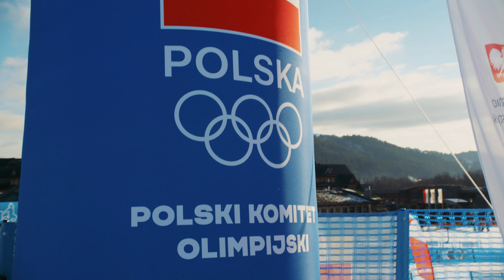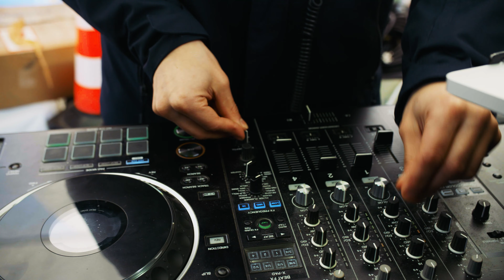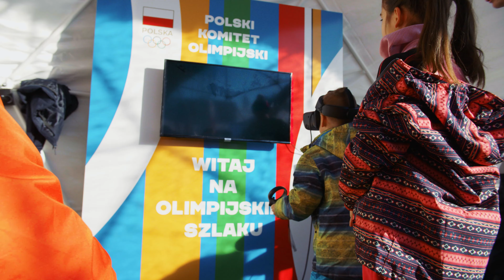II Zimowy Piknik Olimpijski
Już po raz drugi na stoku góry Kotelnica w Białce Tatrzańskiej (obok dolnej stacji wyciągu “Kotelnica express”) odbył się Zimowy Piknik Olimpijski zorganizowany przez Polski Komitet Olimpijski. Impreza w kolorowym Miasteczku Olimpijskim trwała dwa dni!
W programie Pikniku, który głównie odbywał się w plenerze, był także Wieczór Olimpijski we foyer hotelu „Bania” z udziałem polskich medalistek olimpijskich. Miłośnicy sportów zimowych, którzy zebrali się w hotelu, mogli spotkać się z naszą „Królową nart” – Justyną Kowalczyk-Tekieli, 5-krotną medalistką olimpijską (Turyn 2006, Vancouver 2010, Soczi 2014), w tym 2-krotnie złotą. W wieczorze prowadzonym przez redaktora Henryka Urbasia uczestniczyły również dwukrotne medalistki olimpijskie w łyżwiarskim wyścigu drużynowym z Vancouver 2010 (brąz) i Soczi (srebro) 2014: Katarzyna Bachleda-Curuś, Luiza Złotkowska i Katarzyna Niedźwiedzka (Woźniak) oraz członkini MKOl Maja Włoszczowska – 2-krotnia wicemistrzyni olimpijska w kolarstwie górskim (Pekin 2008, Rio 2016). Goście wysłuchali wspomnień naszych mistrzyń oraz mogli obejrzeć przygotowane przez Polski Komitet Olimpijski filmy z najważniejszych olimpijskich momentów naszych gwiazd.
W programie Miasteczka Olimpijskiego natomiast, które dwa dni przyjmowało wszystkich chętnych do sportowej zabawy, było przygotowane: śnieżne IGLO PKOl, konkursy i atrakcje edukacyjne, olimpijskie koło fortuny – które jak zwykle cieszyło się ogromnym zainteresowaniem, gry edukacyjne, malowanie medali olimpijskich, VR 3D, Snow Tubingi – tor, śnieżne hulajnogi – tor, DJ z muzyką na żywo, strzelnica biathlonowa, strefa skitourowców, śnieżne podium olimpijskie, strefy sponsorów PKOl i Polskiej Reprezentacji Olimpijskiej oraz stoisko promocyjne III Igrzysk Europejskich Kraków-Małopolska 2023.